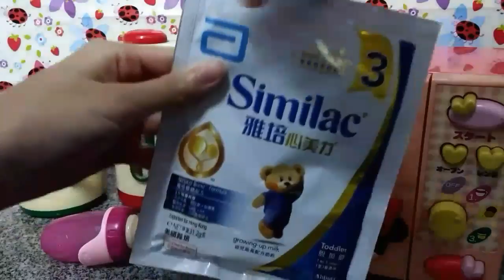Baby Born Doll Elly’s evening routine (🍼Feeding+👕Changing+🛁Bathing )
Here are more doll videos, have FUN!😃

Special Video on Easter 🐇: 10 Facts About Me with Baby Alive Better Now Baby Ayla & Face Reveal 😘

Baby Alive Feeding Video| Feeding Baby Alive Learns To Potty Doll Eunice Pears Doll Food Packet😋yum

Baby Born Pacifier War| Zapf Creation Baby Born Dolls Fight For A Pacifier 🍼 Baby Born Doll Skit